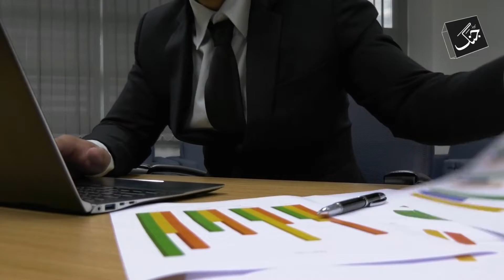Israeli officials visit Saudi Arabia as ties warm up | World News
Senior Israeli officials have visited Saudi Arabia amid growing rapprochement between Saudi Arabia and Israel. The talks in Riyadh focused on regional security issues and threats from Iran.

Must Watch:
Dobara Dharna Hota Nazar Nahi Aa Raha | Pichle 15, 20 Saalo Mai Koi March Kamyab Nahi Hua | Pakistan